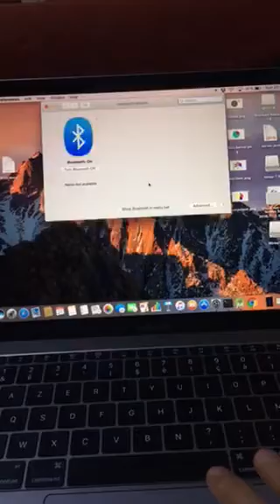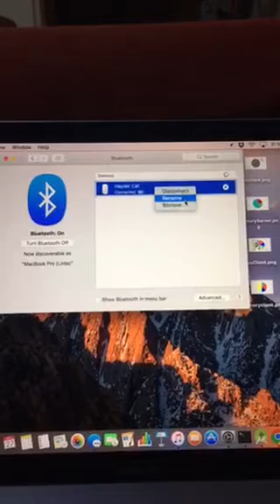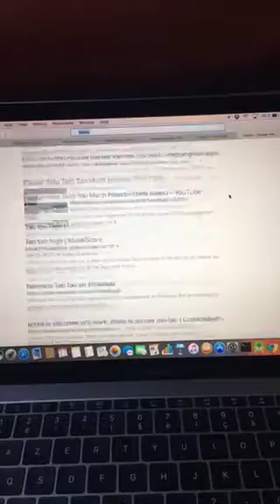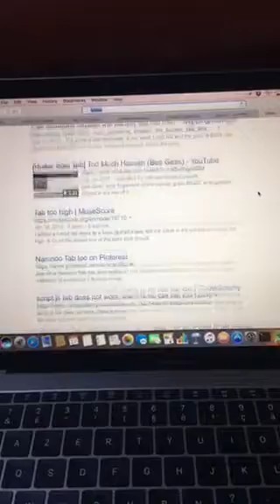Apple Magic Mouse 2 installation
Install and review new Apple Magic Mouse